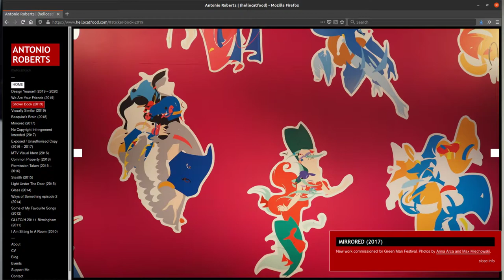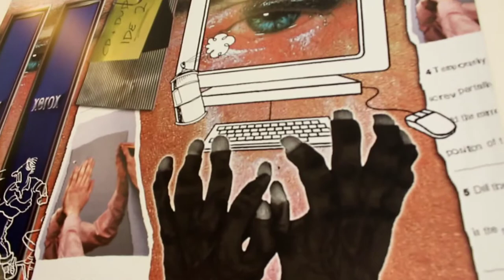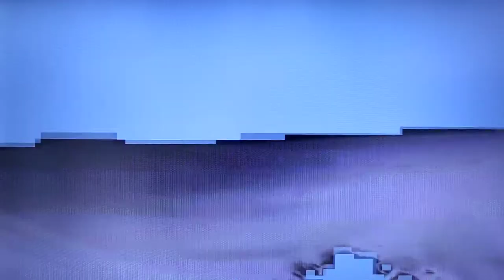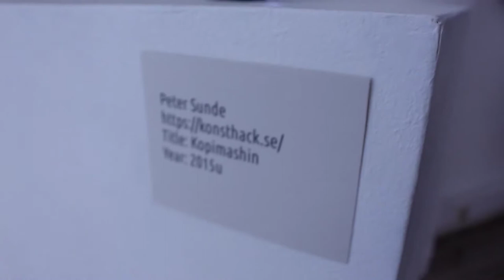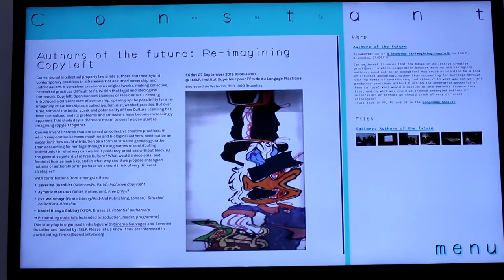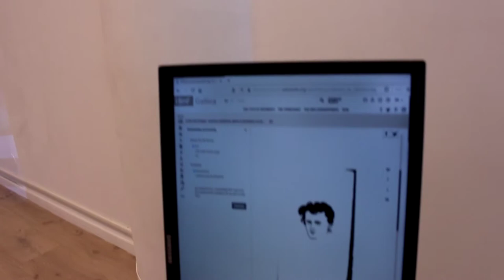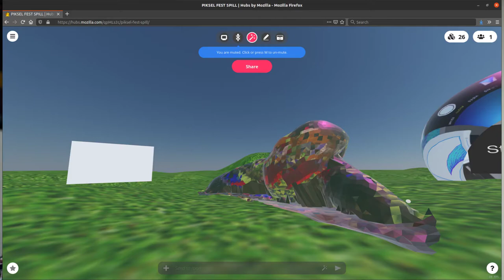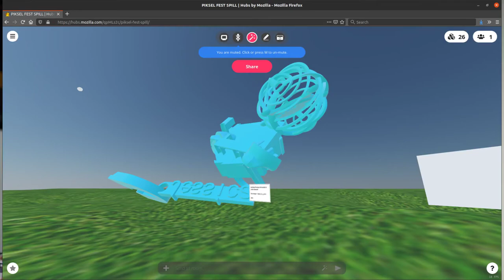COPY PASTE Exhibition - Piksel Fest Spill 2020. Antonio Roberts, curator's tour.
Curator's Tour
Piksel Fest Spill 2020
22nd May - 21th June

Venues:
Studio 207, Strandgaten 207, BERGEN
Piksel Youtube channel

Curated by Antonio Roberts (UK)

Artists: Carol Breen (IR), Constant (BE), LoVid (US), Lorna Mills (CA), Matthew Plummer-Fernandez (UK/CO) + Julien Deswaef (BE), Duncan Poulton (UK), Eric Schrijver (NL), Peter Sunde (FI)

If you are an artist, then you have no doubt copied the work of others. This copying can range from using pages from a magazine in collage, adopting the style of an artist, or simply being inspired by the work of an artist. This natural process of copying, taught to us at every stage of our artistic development, is burdened by a very complex and messy set of laws and social conventions which define and limit how we can use copying within our practices. These don't take into account exceptions or nuances, and come from a historical world where artworks were scarce physical objects, and don't translate well into a world where culture is abundant and can be accessed and copied at will.

Being an artist who copies is to be an artist working in this murky grey area of right and wrong.

For those artists, I have curated Copy Paste. This exhibition features the work of nine artists and art collectives who all incorporate copying as a core aspect of their work. Taking the form of a physical exhibition at Piksel in Norway, an online exhibition, and an event and lecture series, the exhibition aims to show that copying is natural.

The works of Duncan Poulton and Lorna Mills exemplify the creative potential of diving into long forgotten archives to uncover obscure works that can be presented in new contexts to give them new meaning. These archives include works housed in libraries and universities, but also forgotten media from long-abandoned websites and broadcast media.

Carol Breen's practice takes a more inward-facing approach to copying which sees Breen copy, edit, remix, rework and re-edit her work ad nauseam using a variety of methods to reiterate her work.
Peter Sunde's Kopimashin takes the argument that copying is harmful and turns it on its head, creating an automated machine which copies infinitely but produces nothing.

Both Eric Schrijver and Constant take a more critical and educational approach to copying, examining the current conditions under which we copy and theorising on how we can better create licenses which reflect the nuances of creativity.

LoVid and Matthew Plummer-Fernandez and Julien Deswaef both present works that use 3D objects as their material, creating new works from publicly available 3D models, and encouraging the public to creatively rework their own work.

At Studio 207:
    • Carol Breen (IR)  – Still Stillness
    • Constant (BE) – Authors of the Future
    • Lorna Mills (CA) – Ethereal Imperial
    • Duncan Poulton (UK) – Pile (Circles), Adventures of the Black Square (Workstations), e-hoarder (Xerox), e-hoarder (The Fast & the Furious), e-hoarder (III)
    • Eric Schrijver (NL) – Copy This Book
    • Peter Sunde (FI) – Kopimashin

At Piksel Cyber Salon :
    • Matthew Plummer-Fernandez + Julien Deswaef – Shiv Integer
    • LoVid (US) – Young Antiquities
    • Duncan Poulton (UK) – Pile (Circles), Adventures of the Black Square (Workstations)

**Parallel activities
A new Live coding experience will take place at the Studio 207 and at the Cyber Salon, the 29th of May. An Audio Visual performance with Antonio Roberts and Alex McLean (UK). This kind of events are also named ALGORAVE, joining the words algorithm and rave.

The 6th for June, the people from Constant, an artist-run organization from Belgium, will give an introduction to the exhibition Authors of the Future (BE). Re-imagining Copyleft, with a focus on the Cinemas Sauvage license. This license shows the pitfalls and fun (im)possibility of coming to an agreement with a bunch of anarchist people who do not want to agree on a rule.

Duncan Poulton is a London-based artist working in an expanded form of collage, spanning digital video and image assemblage. The 7th of June Duncan’s workshop will show his working process.

Piksel Fest Spill is supported by the Municipality of Bergen, Arts Council Norway and ProHelvetia.